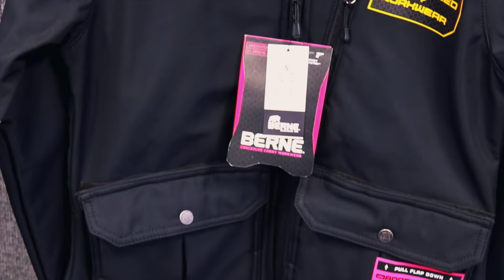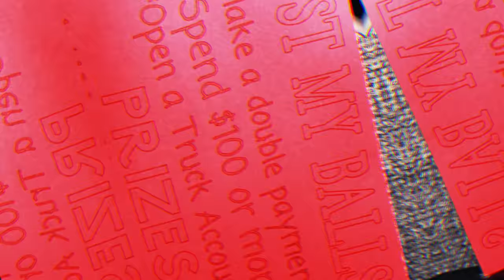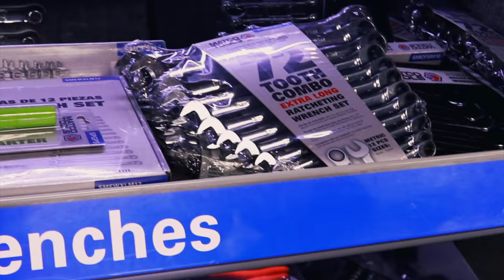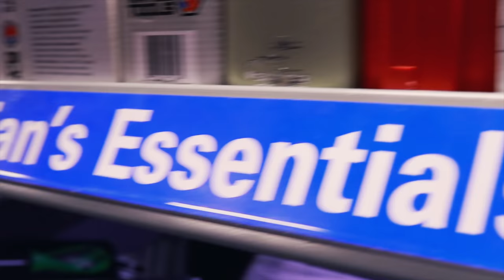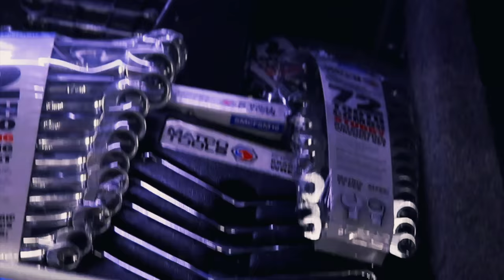Matco’s Newest Promotion Will Bust Your Balls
New Promotion From Matco is pretty cool. Bust Your Balls.

Milwaukee 3/8” adapter to convert your impact into a 1/4” bit driver:

Vampire Tools 8” Extraction Pliers (these things are amazing):

Knipex Cobra Pliers (some of my go to Pliers):

Streamlight Stylus Pro Rechargeable Flashlight (I carry this in my pocket daily):

Koon Trucking
200 Davidson Dr.